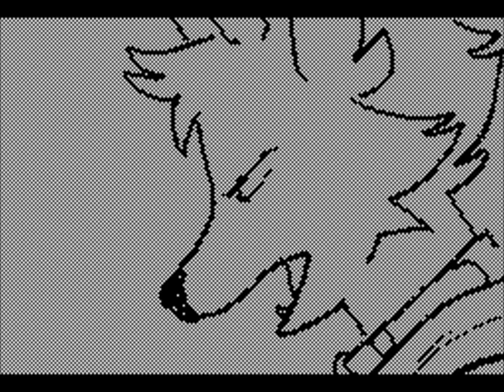Sudomemo//Famous Last Words - By FOX HUNT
Song: My Chemical Romance - Famous Last Words